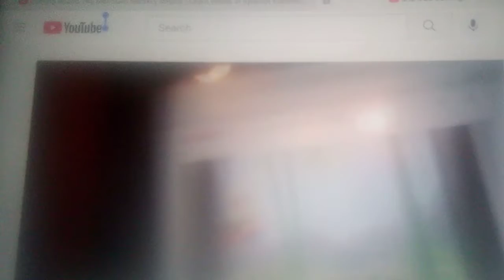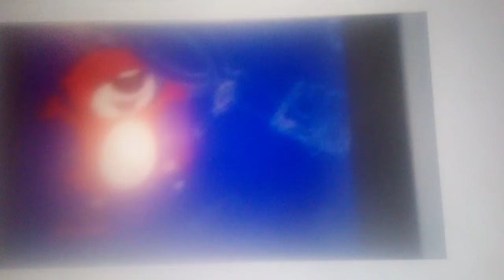Ella vendra alrededor devla montaña